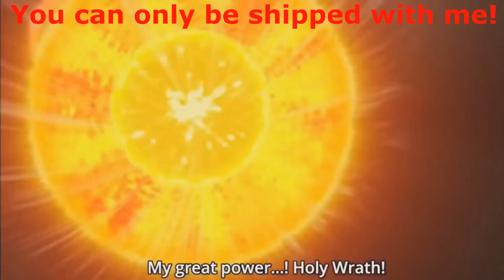Robin vs Tharja in Fire Emblem Heroes Voting Gauntlet (Dragonball Super Parody)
A very poor edit of what I think what is going on in Fire Emblem Heroes at the moment during the Voting Gauntelet. The fight between Zamas and Trunks and Vegeta with the faces of Robin, Tharja, and Leo.

Subtitles should be read in "Red", but sometimes in the original "White" ones.